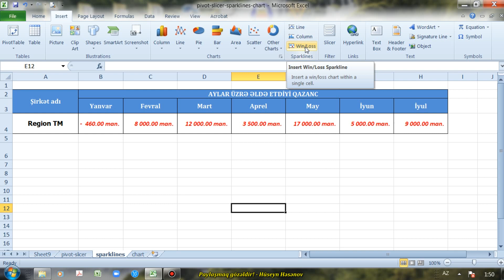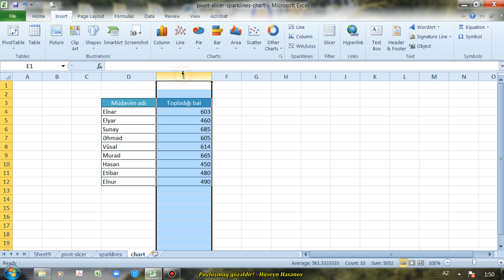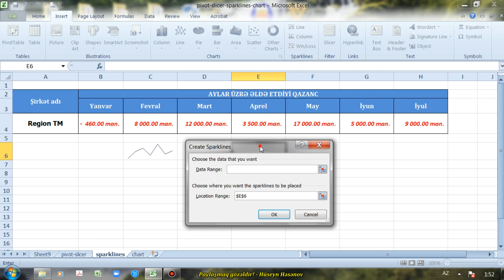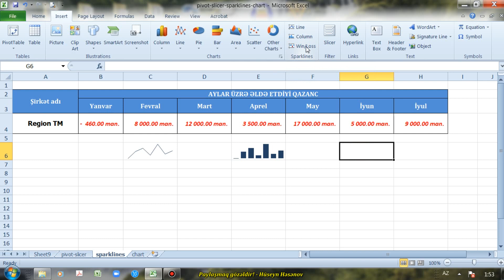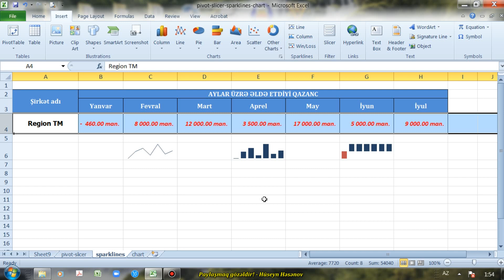INSERT TAB - SPARKLINES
Line, Column, Win/Loos tipli diaqramların bir stuna və ya sətrə tətbiqi.  Videonu daha sürətli izləmək üçün Ayarlar (Settings) dan sürəti 1.5 edə bilərsiz.